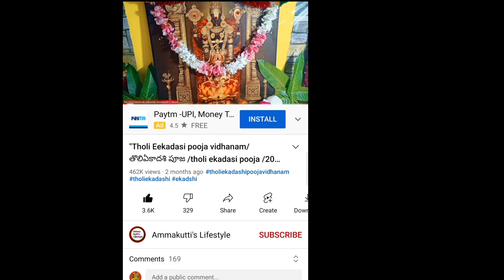"20 December 2022 Tuesday | Today PachagamTelugu 2022 | Daily Panchagam |Today"on YouTube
telugu panchangam 2022, today panchangam,
today's panchangam,
nchangam 2022,
today panchangam 2022 telugu,
today panchang ,